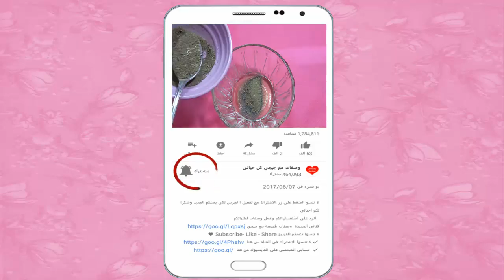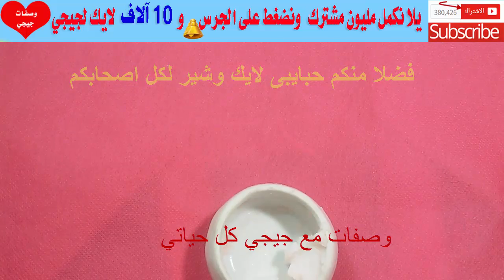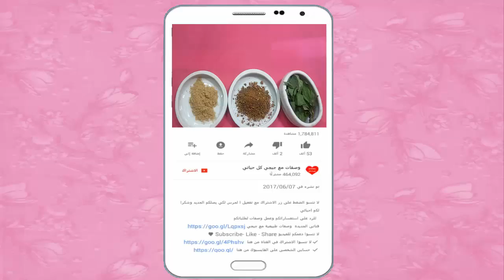هذه الحبوب ضعيها قبل النوم على المهبل و بين الفخذين و لن تصدقي النتيجة تبييض فوري ودائم من اول مرة